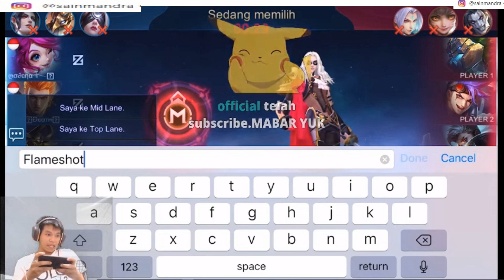VIRALKAN ! INI DIA META HARAM TERBARU ! COMBO YANG SANGAT GILA SEPERTI CHEAT ! WAJIB DI COBA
THANKS